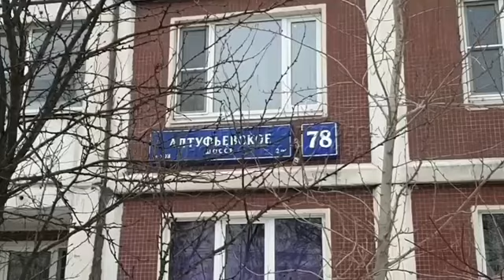🔥 A SUV covered with Putin's swastikas burned down in MoscowWhat an amazing coincidence.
🔥 A SUV covered with Putin's swastikas burned down in Moscow

What an amazing coincidence.